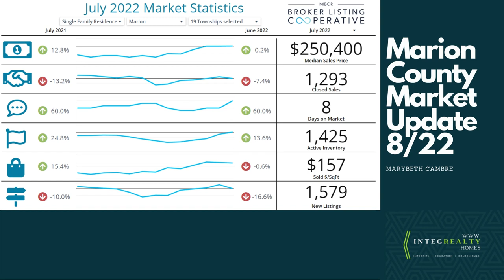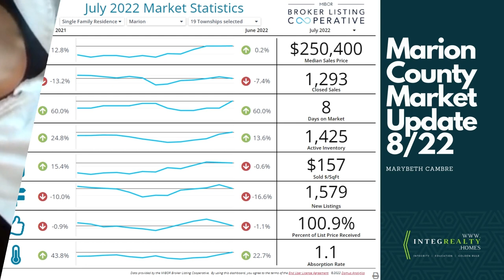How is Marion County IN handling this RE market shift?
In this video you will learn how many homes sold in Marion County Indiana last month, what our median sale price is, inventory details and more.